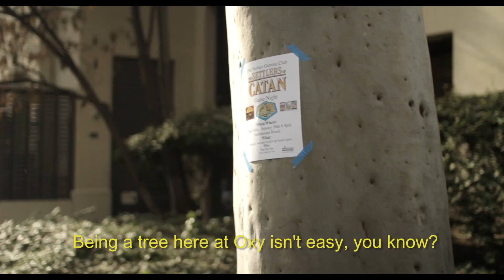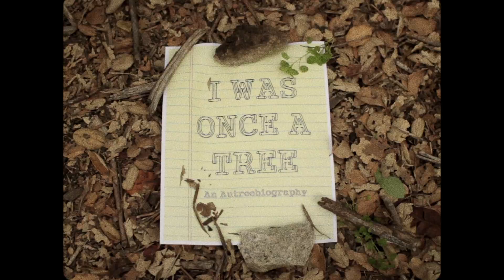Arbores Occidentales* (*and 'modes' to appreciate them)